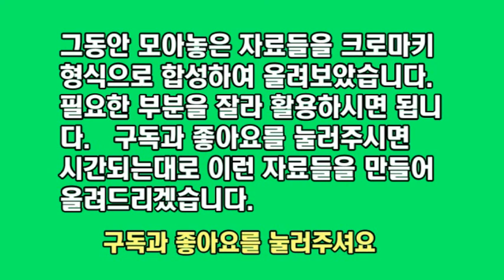(유튜브초보자를 위한 필수영상과 효과음)(1)놀람 충격 크로마키영상 효과음 모음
유튜브를 시작하시는 분들이 쉽게 좋은 영상이나 효과음을 얻도록 그동안 모아놓은 자료들을 합성하고 손질하여 누구나 활용할수있도록 올렸습니다.
크로마키를 시작하시는 분들에게 유익할 것입니다. 초록색 부분을 크로마키로 지우시고 나머지 부분을 영상에 붙여 활용하시면 됩니다.
혹은 영상을 정지시킨후 마이크로 기능키(맨 아래 왼쪽 두번째 키)와 Print Screen 키를 눌러 이미지를 캡처하신후 어래아 한글이나 Paint shop에 붙여 적당한 이미지를 만들어 Jpeg로 변환 이용하셔도 됩니다.